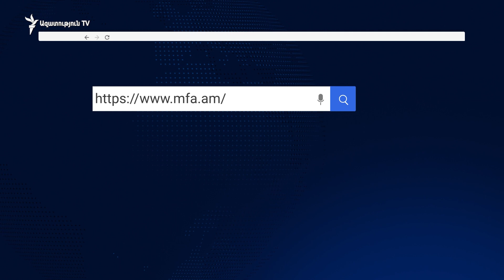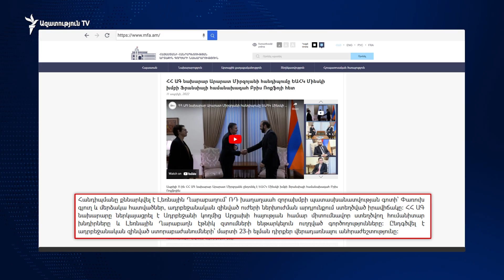Միրզոյան-Ռոքֆոյ հանդիպմանը կարևորվել է Մինսկի խմբի դերը՝ ԼՂ հակամարտության կարգավորման գործընթացում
Ռուսաստանի արտգործնախարար Սերգեյ Լավրովի` ԵԱՀԿ Մինսկի խմբի կենսունակությունը կասկածի տակ դնող վերջին հայտարարության ֆոնին` այսօր Երևանում էր Մինսկի խմբի ֆրանսիացի համանախագահ Բրիս Ռոքֆոյը, ով հանդիպեց արտգործնախարարի և Անվտանգության խորհրդի քարտուղարի հետ: